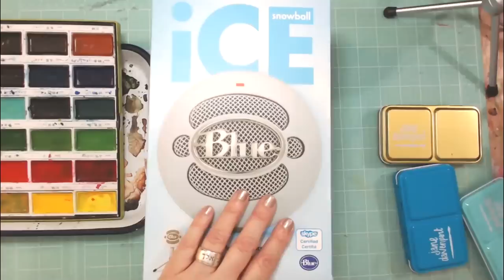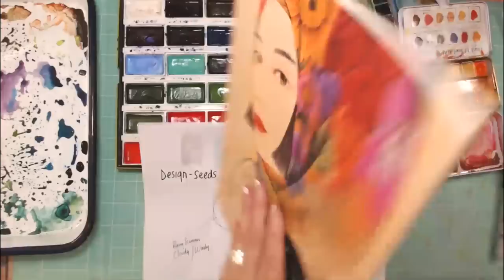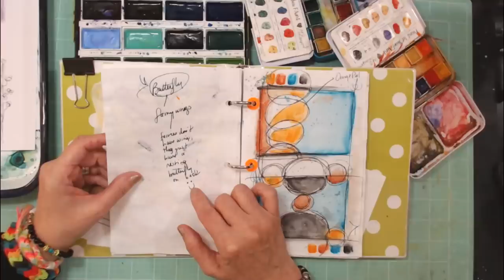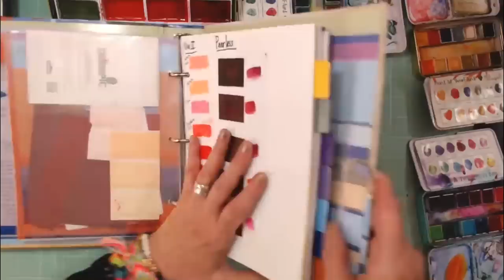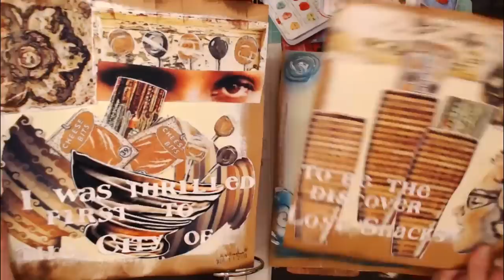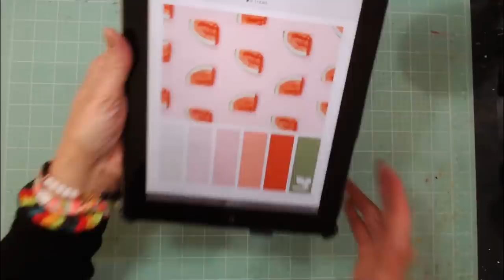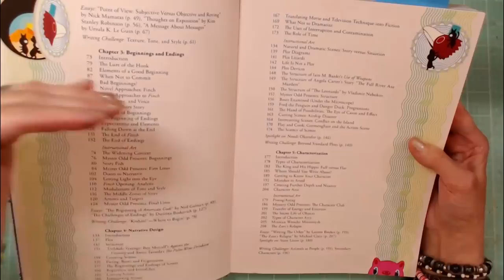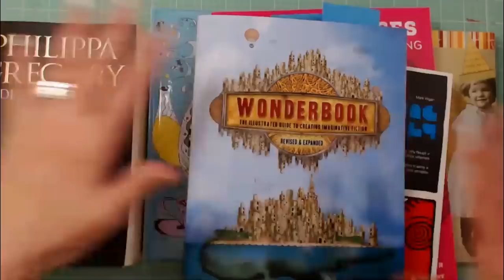Color Combos and Creative Inspiration Books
Playing with color combinations and Creative Ideas and Inspiration.
Thank you all for your amazing support of the Live streams! xo
NOTE: Let vid fully render for the full 4 hours and Chat.

Testing new Mic, I had a few camera issues. We will be going back to the C930e next stream!